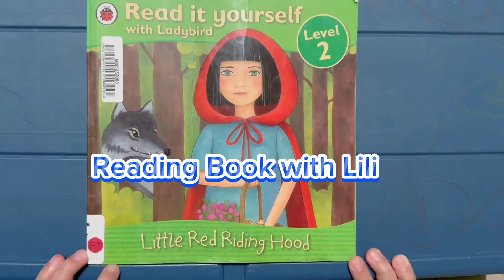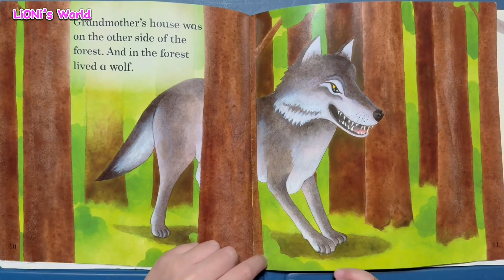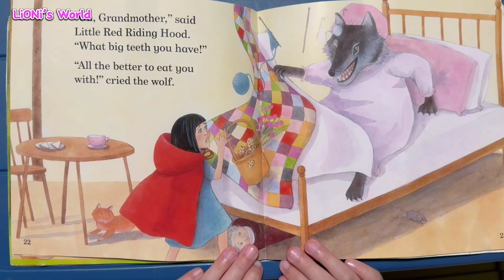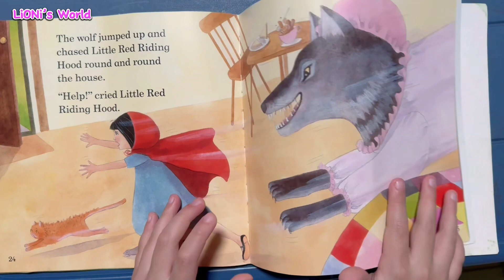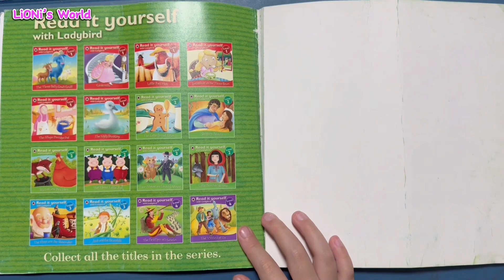Little Red Riding Hood ! Read it yourself with Lili . Lili’s ReadingTime(P32) Bé học tiếng anh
Hello everyone!!

Lili is 7 years old. She is in Graded 2 now. She’s trying to improve her reading by reading a book every day 🤣. Let’s watch the video and see how she improved with her reading. Not only that but also it is a fun story that you & your kids can enjoy it.

Xin chào cả nhà ! Lili 7 tuổi . Rất thích đọc sách . Em đọc sách mỗi ngày . Mục tiêu của em là mỗi ngày 1 cuốn sách . Hãy xem video và coi sự tiếng bộ của Lili từng ngày nha!